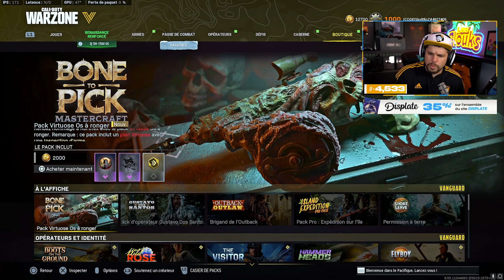DU JAMAIS VU SUR CALL OF DUTY !!! 😱 😨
Le K31 avant le patch, c'était magnifique en plus avec cette variante incroyable sur la Sten mais grosse surprise a la fin avec quelques chose que j'avais jamais vu sur Call of Duty...

-10% de reduction avec le Code: Skyrroz !